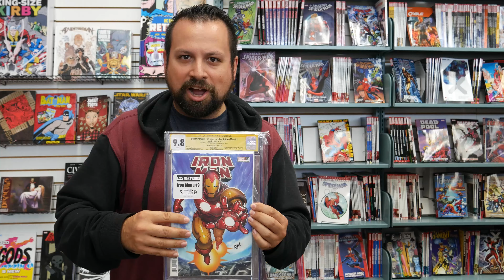YouTube Live Sales! EVERY THURSDAY!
Be here every Thursday at 4pm PST!